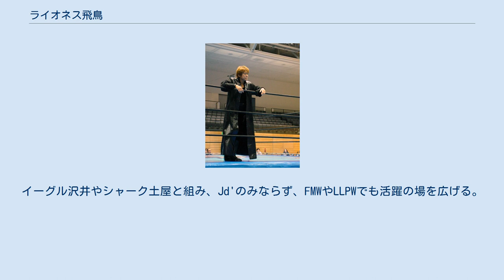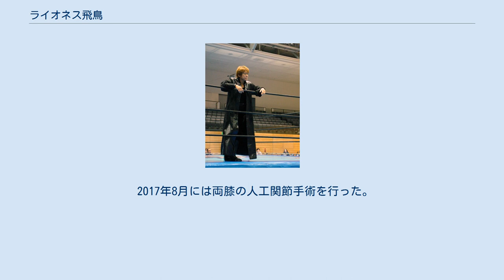ライオネス飛鳥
ライオネス飛鳥（ライオネスあすか、1963年7月28日 - ）は、日本の元女子プロレスラー、タレント、実業家。
本名は北村 智子（きたむら ともこ）。
東京都練馬区生まれ、埼玉県蓮田市育ち。
パーフィットプロダクション所属。
 蓮田市立黒浜中学校を経て、埼玉県立蓮田高等学校を中退後、1980年に全日本女子プロレスに入団、同年5月10日に同期の奥村ひとみ、師玉美代子との巴戦でデビュー。
後にリングネームを改めて、長与千種とのクラッシュギャルズで一大ブームを巻き起こす。
1981年には全日本ジュニア王座、1982年には全日本シングル王座を獲得した。
1984年8月にはクラッシュギャルズがWWWA世界タッグ王座を獲得、さらに同年8月、「炎の聖書」で歌手デビュー。
1989年春に現役を引退。
 引退後は女子プロレスの解説をしながらタレント活動を始め、1990年には「のぞみウィッチィズ」で映画デビュー。
また日本自動車連盟（JAF）の国際A級ライセンスを取得し、カーレースにも出場。
1994年11月に行われた全女の東京ドーム大会にて女子プロレスラーとして現役復帰、ジャガー横田・バイソン木村と共に『ライディーン・アレイ』を結成するが、ブランクと甲状腺疾患による体調不良から思うように試合が出来ず、苦しい日々を過ごす。
 その後、吉本女子プロレスJd'にフリーとして戦いの場を移し、ブランクと甲状腺疾患を克服しヒールに転向。
イーグル沢井やシャーク土屋と組み、Jd'のみならず、FMWやLLPWでも活躍の場を広げる。
この時期に幾度となく繰り広げられた井上京子とのハードコアシングルマッチは評価が高い。
1995年にはWWE（当時WWF）のPPV・サバイバー・シリーズに出場し、モンスター・リッパーやアジャ・コングとチームを組んで井上京子やチャパリータASARIらとの激戦を全米に披露。
1998年12月27日後楽園ホール大会にてGAEA JAPAN初登場。
1999年4月4日、9月15日に行なわれた長与千種との2度に渡る凄絶なシングルマッチを経て、2000年3月12日に再結成を宣言。
2000年5月14日に行なわれたGAEA旗揚げ5周年記念有明コロシアム大会で「クラッシュ2000」として再始動。
この有明大会での観客動員数は8,000人を超え、クラッシュ復活を観ようと観戦バスツアーも組まれた。
その後はアルシオンに参戦し、浜田文子からクイーン・オブ・アルシオンのベルトを奪う。
アルシオン消滅後は主にGAEAに活動の場を戻すが、首の故障により2004年11月3日の後楽園ホール大会で引退を発表。
翌年2005年4月3日、GAEA JAPAN横浜文化体育館大会にて引退。
 現在は銀座で会員制スナックを経営したり、GAORAなどでの解説を主としてタレント活動している。
 2017年8月には両膝の人工関節手術を行った。